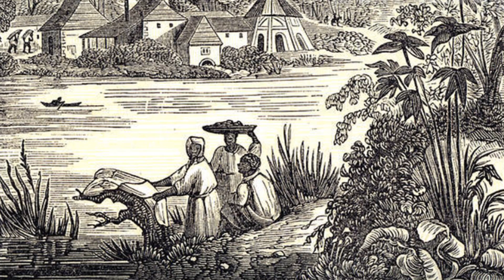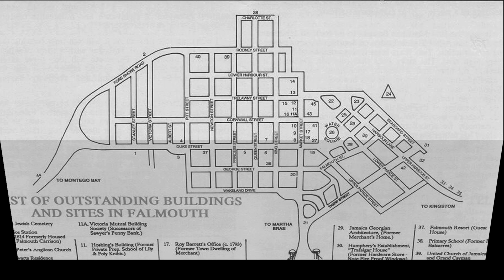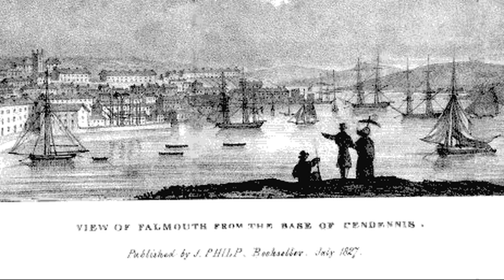Falmouth, the capital of Trewlany Parish in Jamaica.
Located in northern Jamaica, and capital of Trewlany Falmouth is a hub of history. A cultural center and a wonderful representation of colonial Jamaica.

Music: I Lived by One Republic